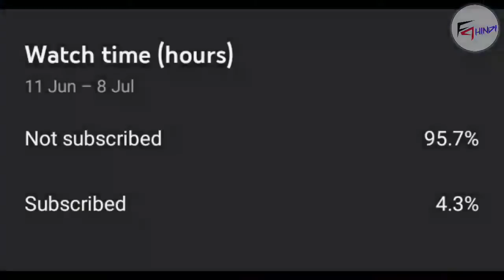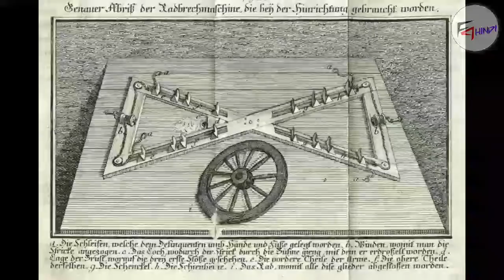इतिहास की सबसे बेरहम सज़ाएं! Most Horrifying Punishments! | FaHindi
Hello Friends,
You Are Watching Our Channel Fact Adventures Hindi And,
This Is Our Video In Which We Talk About Most Horrifying Punishments In History Ever,

We talk about Most Horrifying And Unbelievable PunishmentsIn History Ever,

And
Jai Hind. 😊